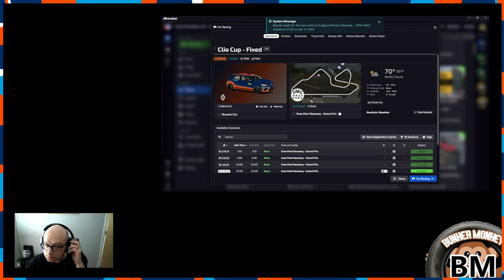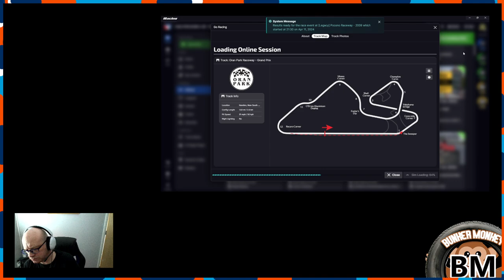Pickup Cup at Pocono.